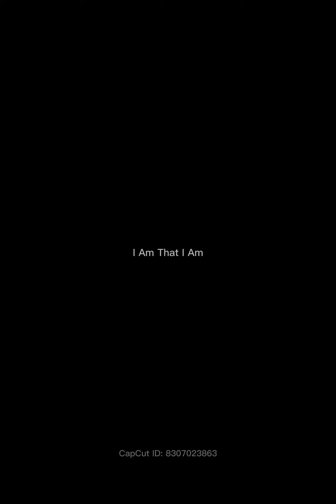People finna start dying in droves please share this video please